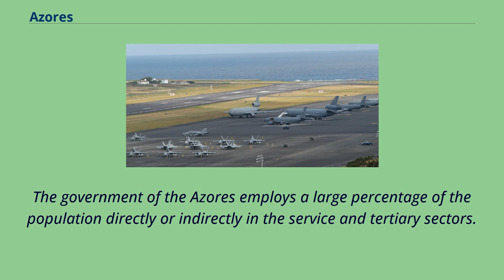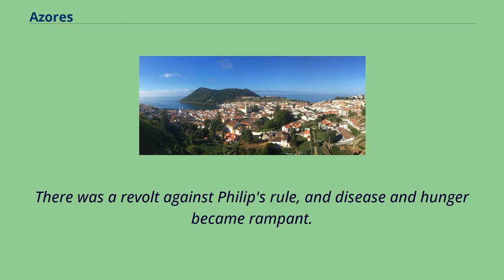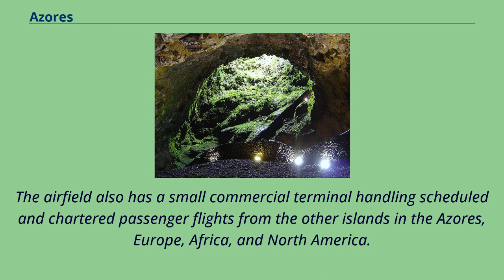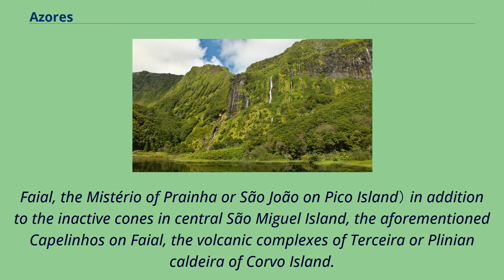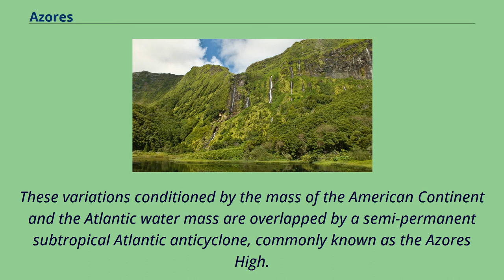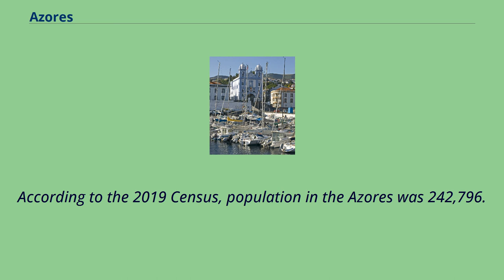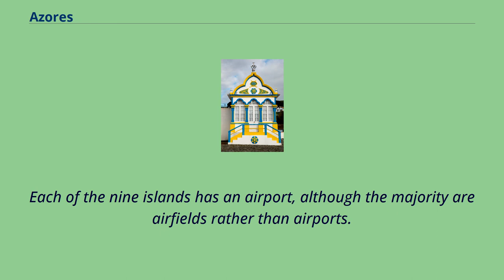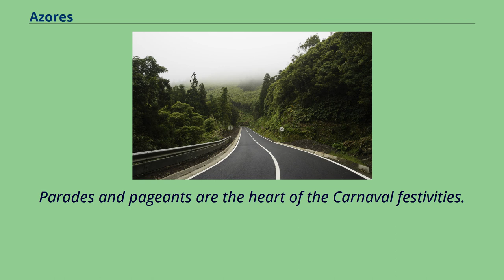Azores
Mid-Atlantic_Ridge
Provinces_of_Portugal_(1936–1976)
The Azores （/əˈzɔːrz/ ə-ZORZ, US also /ˈeɪzɔːrz/ AY-zorz; Portuguese: Açores Portuguese pronunciation: [ɐˈsoɾɨʃ]）, officially the Autonomous Region of the Azores （Região Autónoma dos Açores）,
is one of the two autonomous regions of Portugal （along with Madeira）.
It is an archipelago composed of nine volcanic islands in the Macaronesia region of the North Atlantic Ocean, about 1,400 km （870 mi） west of Lisbon,
about 1,500 km （930 mi） northwest of Morocco, and about 1,930 km （1,200 mi） southeast of Newfoundland, Canada.
Its main industries are agriculture, dairy farming, livestock, fishing, and tourism, which is becoming the major service activity in the region.
The government of the Azores employs a large percentage of the population directly or indirectly in the service and tertiary sectors.
The largest city of the Azores is Ponta Delgada.
The culture, dialect, cuisine, and traditions of the Azorean islands vary considerably, because these remote islands were settled sporadically over a span of two centuries.
There are nine major Azorean islands and an islet cluster, in three main groups.
These are Flores and Corvo, to the west; Graciosa, Terceira, São Jorge, Pico, and Faial in the centre; and São Miguel, Santa Maria, and the Formigas Reef to the east.
They extend for more than 600 km （370 mi） and lie in a northwest–southeast direction.
All of the islands have volcanic origins, although some, such as Santa Maria, have had no recorded activity in the time since the islands were settled several centuries ago.
Mount Pico, on the island of Pico, is the highest point in Portugal, at 2,351 m （7,713 ft）.
If measured from their base at the bottom of the ocean to their peaks, which thrust high above the surf...